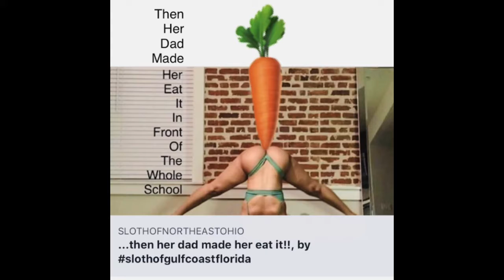who's ready for bed??